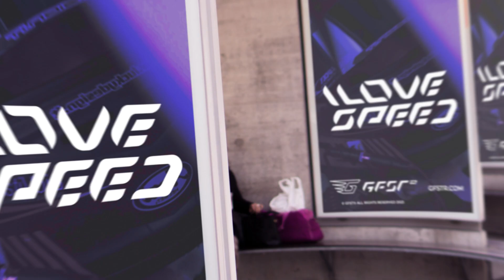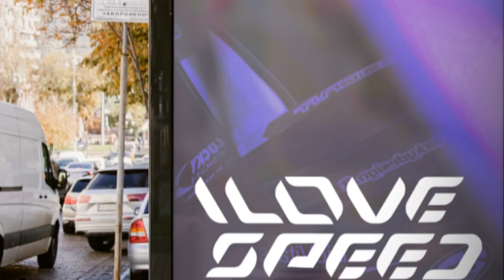GFSTᴿ Demo Reel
Welcome to the SEB YouTube Channel 🎥 🌐

🔥 Cutting-Edge Insights:

Dive into the latest trends, technologies, and strategies that are shaping the digital landscape. Our channel is your window into the world of innovation, from groundbreaking tech to game-changing marketing tactics.

💡 Expert Guidance:

With over 25 years of experience, our founder, Sébastien Marchi (aka SEB MARS), is your personal guide through the complexities of branding, technology, and marketing. Expect thought-provoking discussions, actionable tips, and valuable insights from a true industry expert.

🌟 Exclusive Content:

Get ready for exclusive content that's designed to equip you with the knowledge you need to succeed. Are you ready to unlock your digital potential?

Whether it's revolutionizing your brand, designing your dream website, or crafting a winning digital strategy, we're here to help you thrive in the digital landscape. Don't miss out on the opportunity to elevate your business

🎉 Unleash Your Brand's Full Potential! Win a Complete Brand Makeover Worth Over $90K! ** 🎉

🚀 Ready to take your brand to new heights? Imagine winning a comprehensive brand design package worth over $90K! Our Complete Brand Giveaway is your golden ticket to transforming your brand identity into a powerhouse of success.

🎨 From captivating logos to cohesive visuals, from a compelling brand story to an impactful online presence – our team of experts will craft a brand identity that resonates with your audience and sets you apart in the competitive landscape.

🎁 But wait, there's more! When you enter our giveaway, you're not just getting a chance to win an extraordinary brand transformation. You're also joining a community of innovators, visionaries, and entrepreneurs who understand the power of a strong brand.

🎯 Don't miss out on this remarkable opportunity! Elevate your brand, amplify your impact, and shape a future of success.

The journey to an empowered brand identity begins now. Let's make your brand shine brighter than ever!

🚀 Discover the Secrets for Success: Download Your FREE $47 Report Now! 🚀

1. Invent the Future:
🚀 Ready to shape the future? Discover the FREE guide "Invent the Future" and unlock your creative potential. Dive into innovation and transformational thinking.

2. Learn 8 Secrets to Use UX/UI to Define Your Future:
🎨 Explore the future of design with our FREE guide "8 Secrets to Define Your Future with UX/UI." Discover the power of user experience and user interface in shaping destiny.

3. Learn 8 Secrets to Design your Websites the Right Way:
🌐 Ready to create captivating websites? Download the FREE guide “Your Web Design: 8 Secrets for lead generation and Functionality." Craft online experiences that stand out.

4. Learn 8 Secrets to Use Your Brand to Boost Your Sales:
💼 Elevate your brand, elevate your sales! Get the FREE guide "Boost Sales with Your Brand: 8 Unrevealed Secrets." Uncover branding's impact on your business success.

5. Learn 8 Secrets to Attract the Right Clients Easily:
🎯 Want to effortlessly attract the right clients? Discover the FREE guide "Attracting the Right Clients: 8 Proven Secrets." Learn strategies to connect with your ideal audience.

Ready to take the first step towards financial empowerment? Your success story starts here! 🌟

Cheers, SEB…

** A minimum of 90K Subscriber for the last 12 months before the contest date so in this case 1 of September 2023 must be attain for the contest to take place